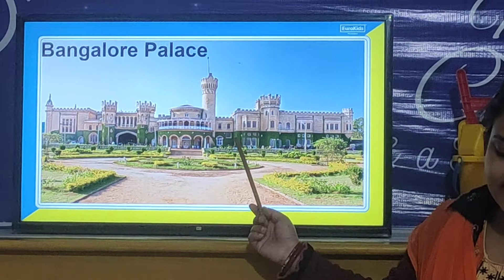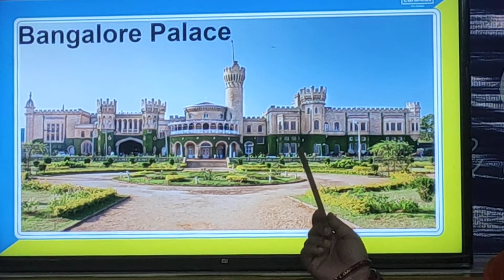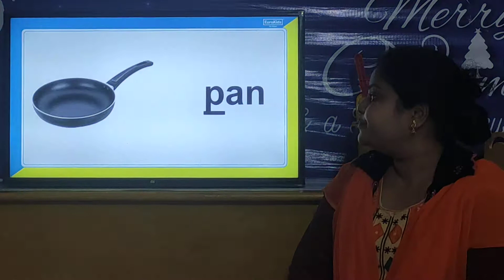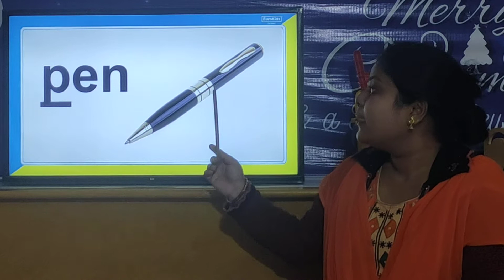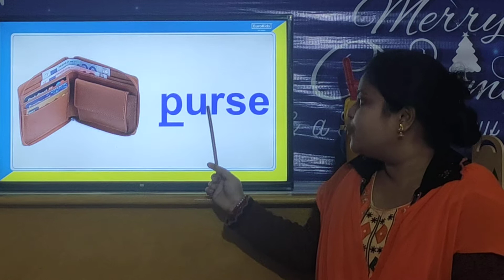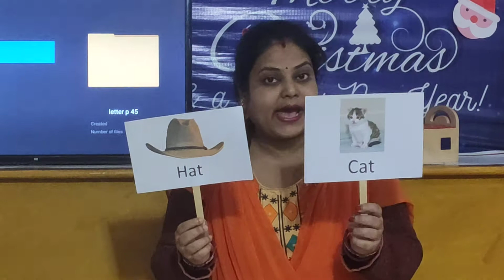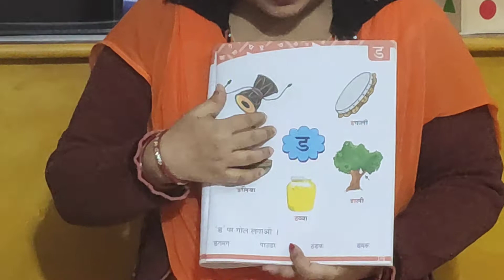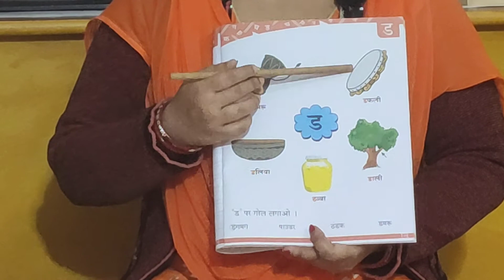EJ | W-29 | D-2